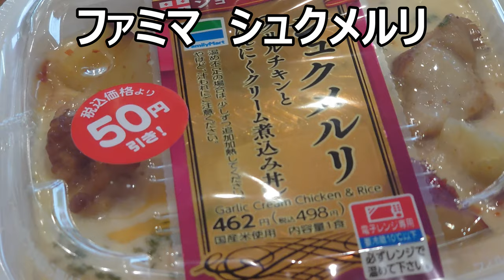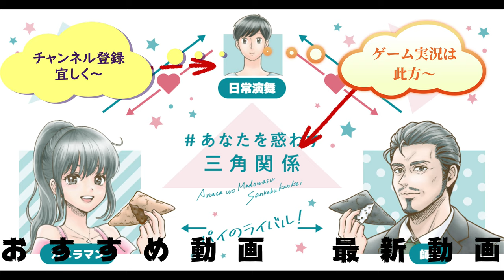ファミリーマート シュクメルリを食べてみた。白の相乗効果は凄い～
ファミリーマート「シュクメルリ」を食べてみました。グラタンやシチューとは又違った白ソースの美味しさ！！それが相乗すると凄い事になりますね～